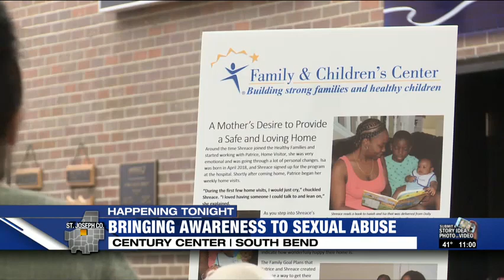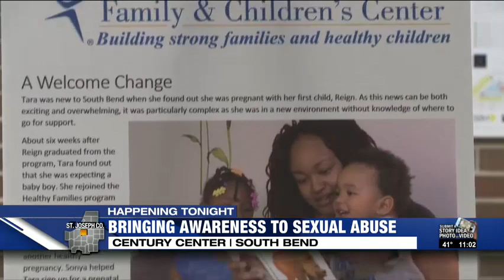Family & Children's Center welcome Matthew Sandusky, talks child abuse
SOUTH BEND, Ind. (WNDU) - The Family and Children’s Center serves thousands of children and families throughout St. Joseph County every year. Their goal is to build strong families and healthy children.

On Thursday, Matthew Sandusky, a victim of child sex abuse at the hands of his adoptive father, Jerry Sandusky, shared his story of resilience, hope and recovery at South Bend's Century Center.

“We just want to make sure you have a stable foundation to grow upon and learn more so that you can help yourself and your children as well," Family and Children Center family support specialist Asya Williams said.

Matthew, the founder and executive director of the Peaceful Hearts Foundation, was a victim of childhood sexual abuse from the age of 8 to 17 at the hands of his adoptive father.

Since then, Jerry Sandusky has been convicted of rape and child sex abuse and will spend the rest of his life in prison.

As for Matthew, he has been using his traumatic personal experience to help turn victims of sexual abuse intro survivors.

"There are so many resources out here in South Bend that a lot of families don’t know. They can have child care, they can have food pantries, diapers or anything else that they are need of, and we are here to provide it,” Williams said.

Angie Marciniak said she witnessed a good friend of hers being sexually abused when she was younger and said listening to stories like Matthew's reminds her how uncommon sexual abuse is.

"It is not something that is uncommon. It is probably much more prevalent than what we know," Marciniak said. "Take notice, pay attention and do something."

The money raised from the event will go directly toward building strong, healthy families within Family and Children Center programs.